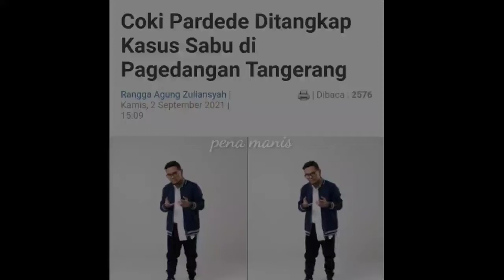Detik2 Coki Pardede Dit4ngkap P0lisi Karena K4sus Nark0ba Jenis S4bu di Pagedangan Tangerang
Pena Manis -- Coki Pardede Ditangkap K4sus S4bu di Pagedangan Tangerang,

Komika Coki Pardede ditangkap p0lisi akibat kepemilikan nark0ba jenis s4bu. Coki ditangkap di rumahnya di Cluster Foresta, Pagedangan, Kabupaten Tangerang, Rabu 1 September 2021, malam.